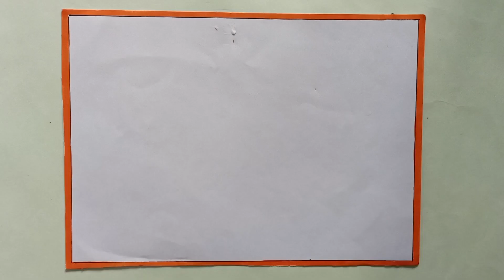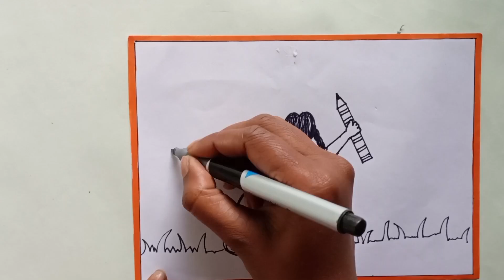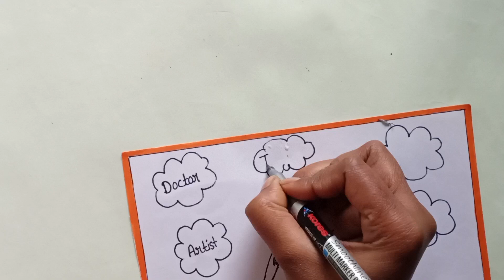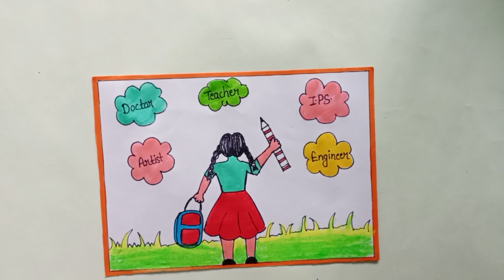Beti Bachao Beti Padhao Drawing // National Girl Child Day Drawing // National Girl Child Day Poster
Beti bachao beti pdhao drawing
beti bachao beti pdhao drawing easy
beti bachao beti pdhao poster
beti bachao beti pdhao poster easy
balika diwas drawing
balika diwas drawing easy
national girl child day drawing
national girl child day drawing easy
national girl child day poster
national girl child day poster making